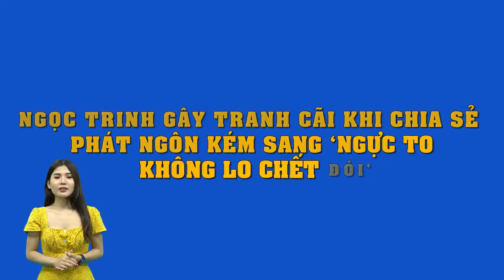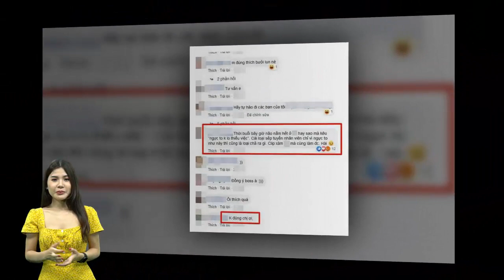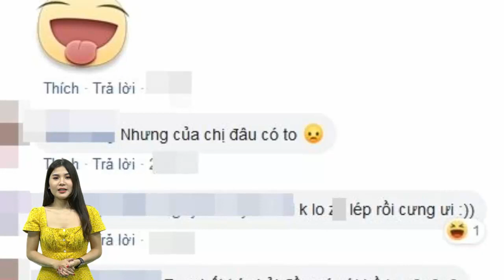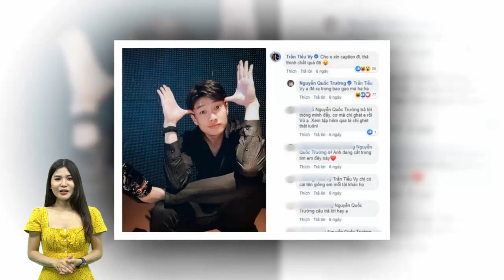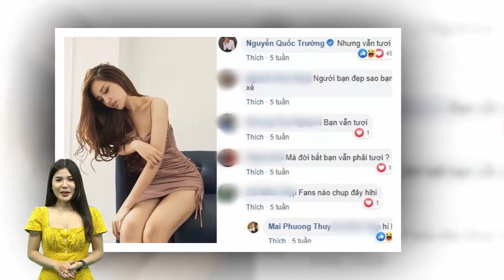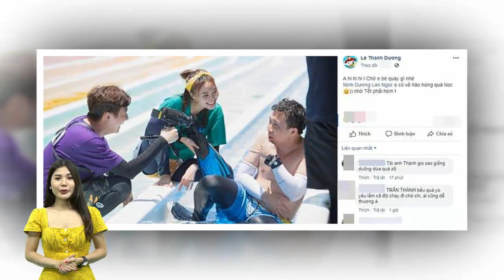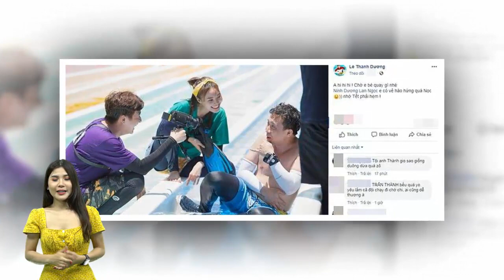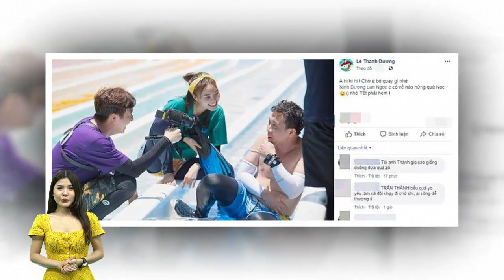Lê Dương Bảo Lâm "Anh Hoài Linh chỉ nói 1 từ này..đã giúp Lâm vượt qua mọi sóng gió trong showbiz"